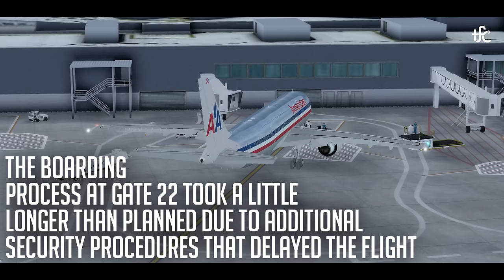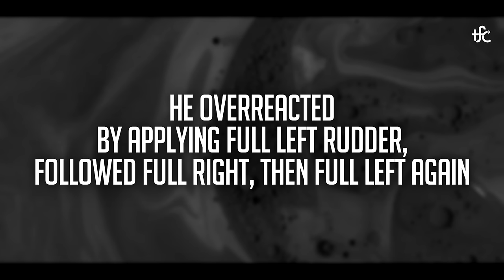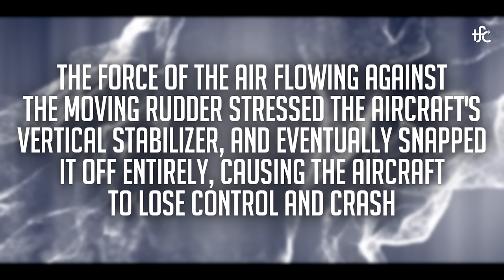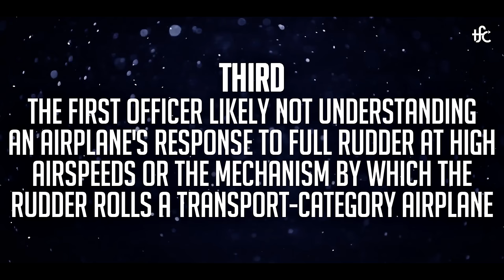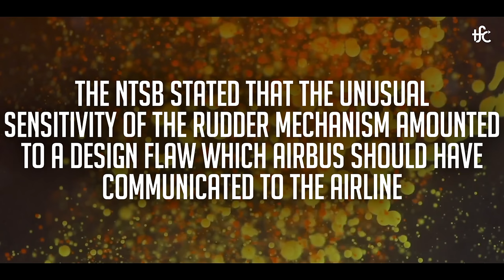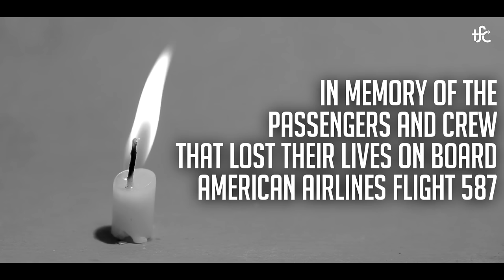How a Badly Trained Pilot Caused this Airbus to Crash into New York City | American Airlines 587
Find out why this Airbus A300 crashed into New York City right after takeoff.

GPU (Graphic Card)
GPU (Cheaper, but Good)
Internal SSD
4K MONITOR
Standard Hard Drive

Note: Flight Simulator 2019 is not a new game. With this title I mean a combination of effects, add-ons and other things (added to Prepar3D v4.4 - 64bit) that make this video seem more real.